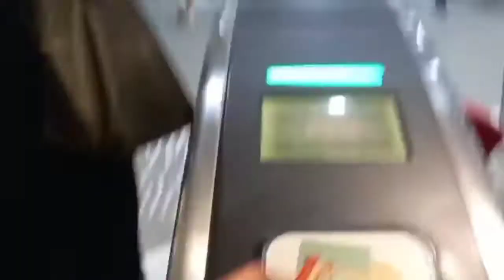farewell to you my friend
shot puno